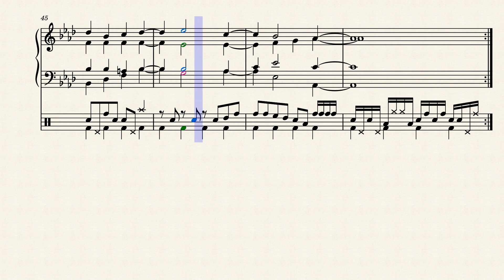“!Kho/geibe te sa am/khab//oab/kha ti hui-ao etse ei!guba te..”, //Nai-ei-khanis 369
Probably the shortest sweetest song in Damara/Nama hymn book, only 1 verse, but I repeated it here to help u repeat it! I like the tempo a bit slower. There is sometimes clash between instrumentalists and singers (cause singers don’t see the rests/long notes when the song resolves), but this is the instrumentalists’/written version (though not on 6/8). However the melody and the harmony is in intact! Drums are added of course. I normally hear how the drums must sound from somewhere in the air and I just write it down.